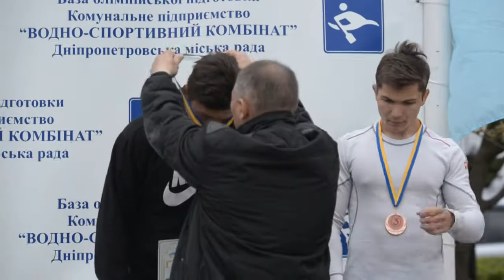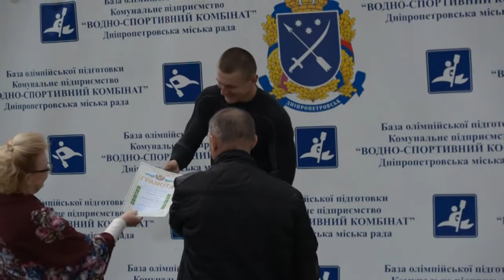Чемпіонат України (юніори). Нагородження "200м" (К2 та К4)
Чемпіонат України (юніори). Дніпро. День третій. Нагородження чемпіонів та призерів на дистанції 200м (К2 та К4)